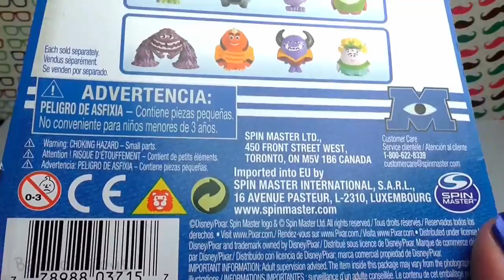Bag of Toys, Monsters University,Mike Wazowski,Sulley,Randy Boggs,Scott "Squishy" Squibbles, Art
Monsters University, Mike Wazowski, James P. Sullivan "Sulley", Randy Boggs, Don Carlton, Scott "Squishy" Squibbles, Art, Terri & Terry Perry, Dean Hardscrabble, Professor Knight, Майкл «Майк» Вазовский, Джеймс Пи «Салли»Салливан, Bag of Toys, Buzz Lightyear, Jessie, Rex, Hamm, Mr. Potato Head, Mrs. Potato Headx,
3d funny video. Cute love story. Funny video. Kids funny video. funny 3d video. Tutitu video.